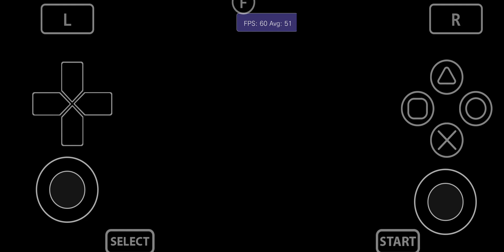Vita3K Android v11| Ben 10: Galactic Racing | Vulkan Upscale 2x| Mali G76| PSVita Emulator| Playable